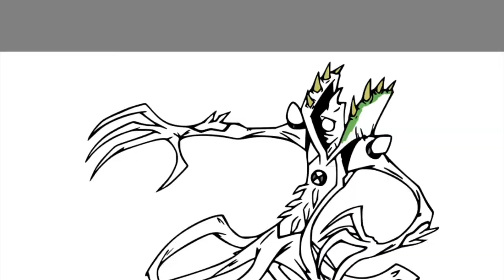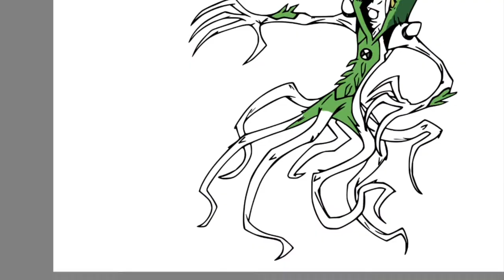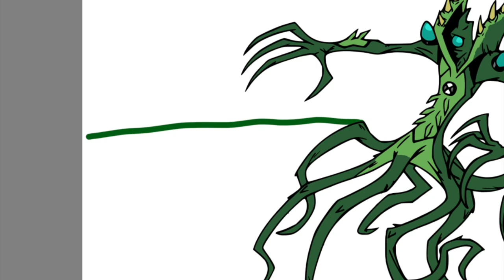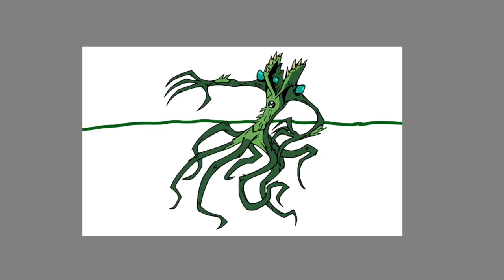Wildvine Ben 10 Coloring Pages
Today's video is all about how I digitally color Wildvine from Ben 10. I had so much fun coloring this page.

The tablets I'm using:
🖍️ Similar Coloring Book: